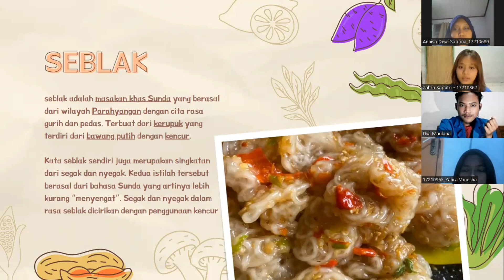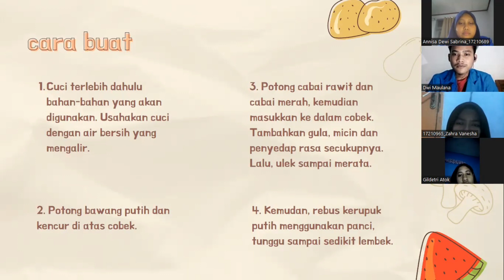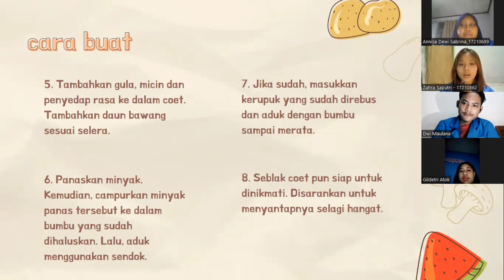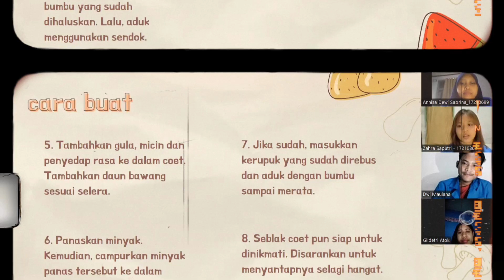TUTORIAL SEBLAK AA RAFAEL